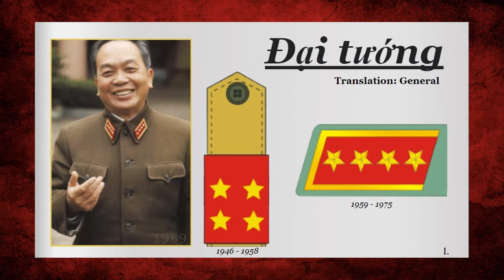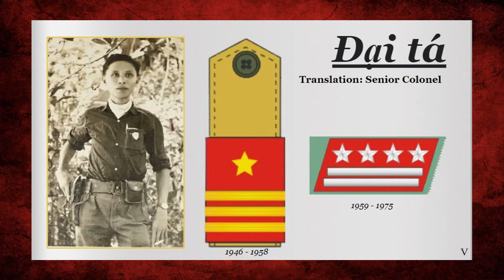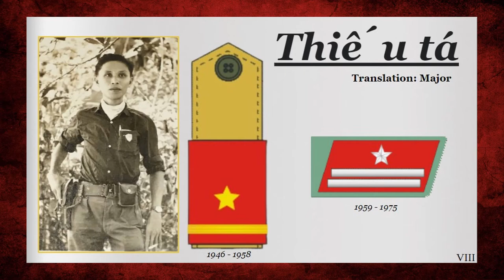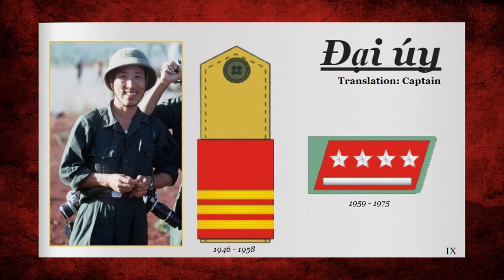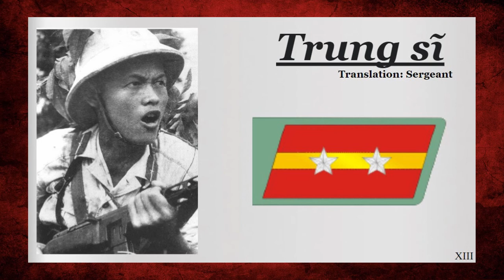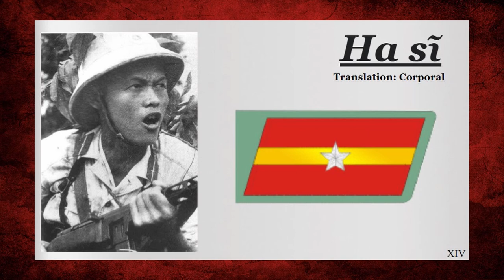{Vietnam War} Viet-Cong Rank Structure Guide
I hope you thoroughly enjoy this video as much as I enjoyed making it. It took some time, and I tried to put in more effort in the hopes that you guys and gals would enjoy it!. (Edited: 0.5% of my viewers are women). Don’t forget to go ahead and vote over on my community page

“A Vietcong Memoir: An Inside Account of the Vietnam War and Its Aftermath” by Truong Nhu Tang, David Chanoff, Doan Van Toai